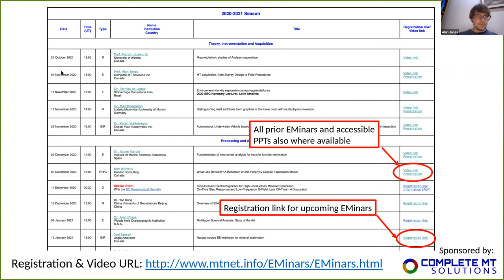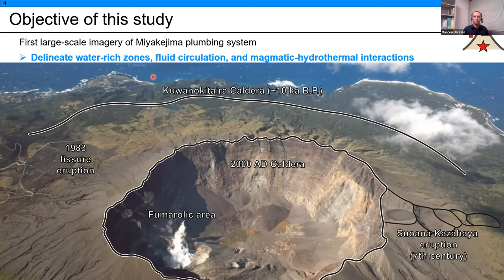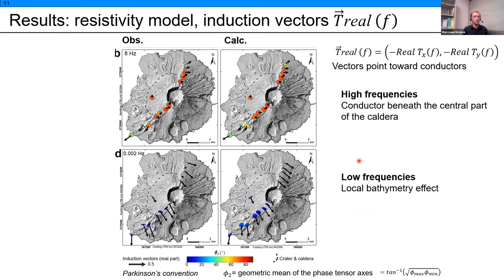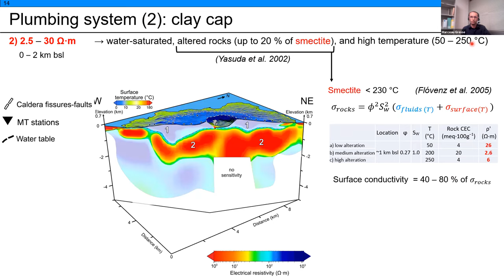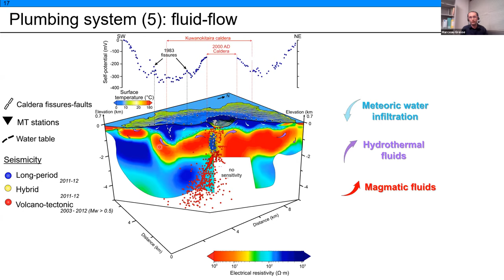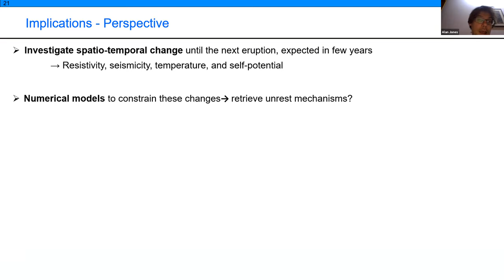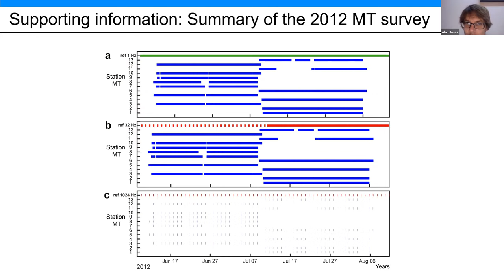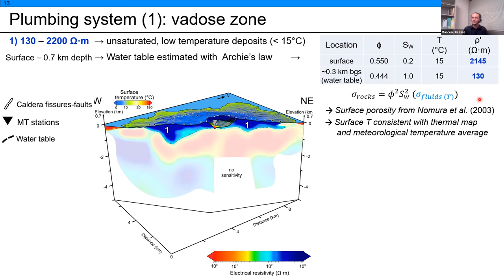EMinar 2.6: Marceau Gresse - Study of Miyakejima volcano with MT, seismicity, thermal image and SP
Phreatic and phreatomagmatic eruptions represent some of the greatest hazards occurring on volcanoes. They result from complex interactions at a depth between rock, water, and magmatic fluids. Understanding and assessing such processes remain a challenging task, notably because a large-scale characterization of volcanic edifices is often lacking. Here we focused on Miyakejima Island, an inhabited 8-km-wide stratovolcano with regular phreatomagmatic activity. We imaged its plumbing system through a combination of four geophysical techniques: magnetotellurics, seismicity, self-potential, and thermal image. We thus propose the first comprehensive interpretation of the volcanic island in terms of rock properties, temperature, fluid content, and fluid flow. We identify a shallow aquifer lying above a clay cap (less than 1 km depth) and reveal its relation with magmatic-tectonic features and past eruptive activity. At greater depths (2–4.5 km), we infer a seismogenic resistive region interpreted as a magmatic gas-rich reservoir ( greater than 370°C). From this reservoir, gases rise through a fractured conduit before being released in the fumarolic area at ∼180°C. During their ascent, these hot fluids cross a ∼1.2-km-long liquid-dominated zone causing local steam explosions. Such magmatic-hydrothermal interaction elucidates (i) the origin of the long-period seismic events and (ii) the mixing mechanism between magmatic and hydrothermal fluids, which was previously observed in the geochemical signature of fumaroles. Our results demonstrate that combining multidisciplinary large-scale methods is a relevant approach to better understand volcanic systems, with implications for monitoring strategies.